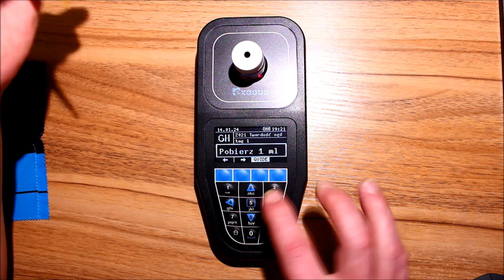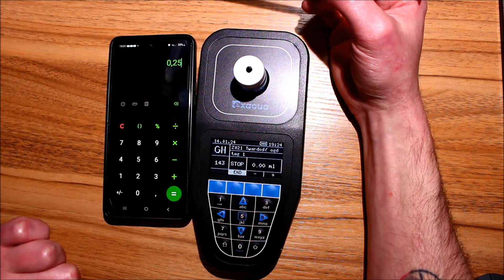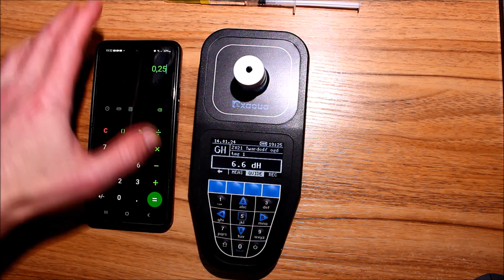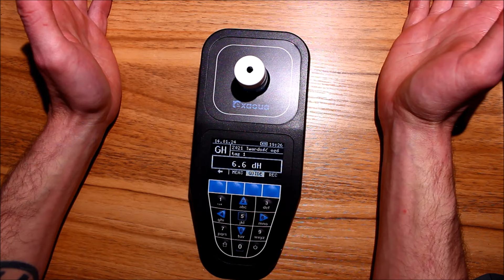535. Fotometr Ex Aqua - Moja opinia.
Film dedykowany @joanna 007 oraz @Marcin "Comar" Kawiński